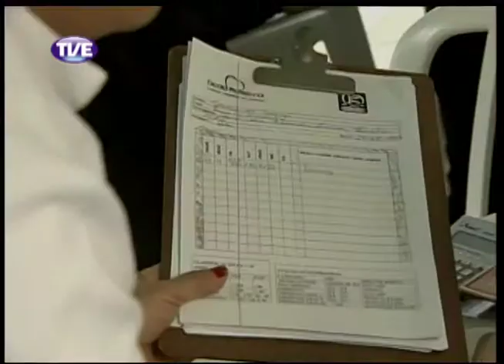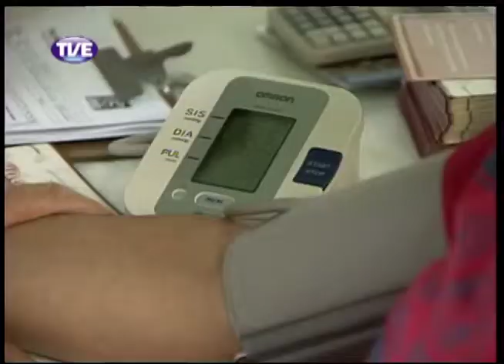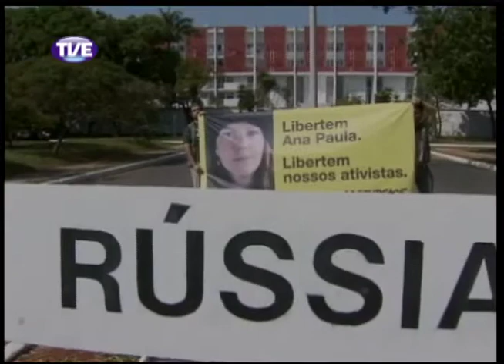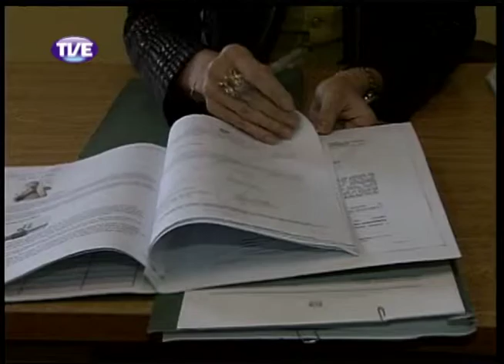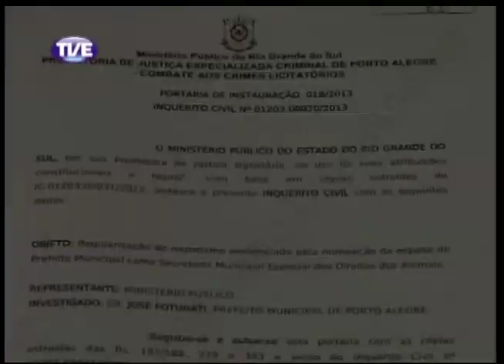Jornal da TVE 2 Edição 27/09/13 Bloco 2